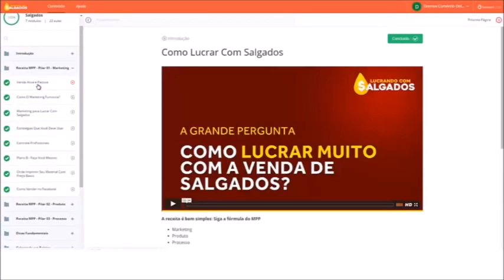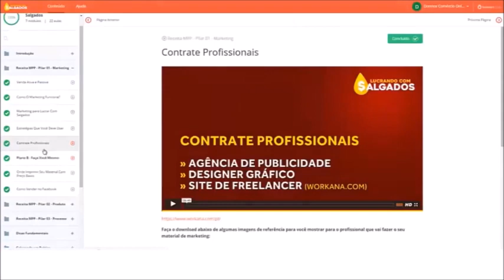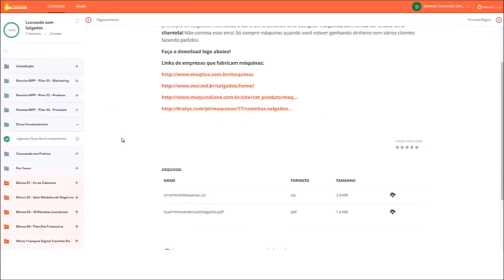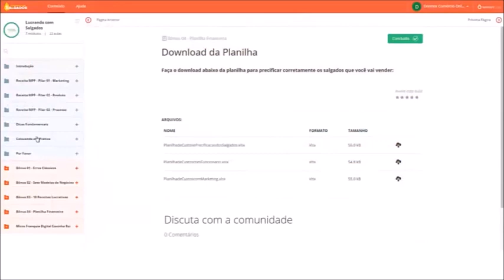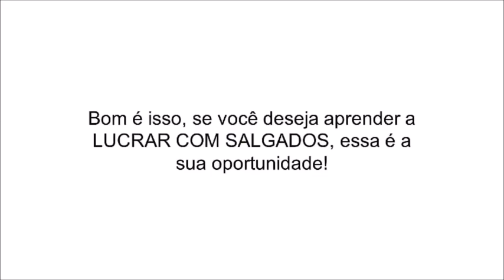Riqueza em 2 anos! É POSSÍVEL?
AGORA VOCÊ TEM A OPORTUNIDADE IMPERDÍVEL DE INICIAR SEU NEGÓCIO EM CASA DO ZERO COM O MAIS COMPLETO CURSO DE SALGADOS DO BRASIL.

Se quiser ligue em nossa loja BoloPronto em Guarulhos